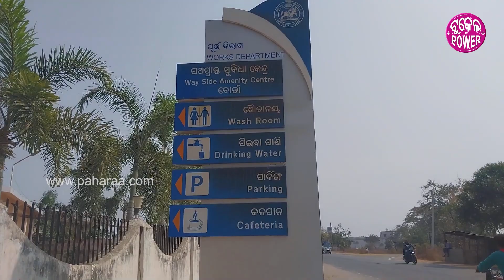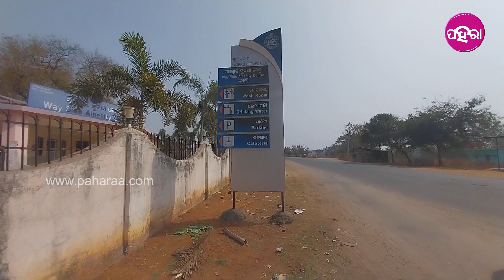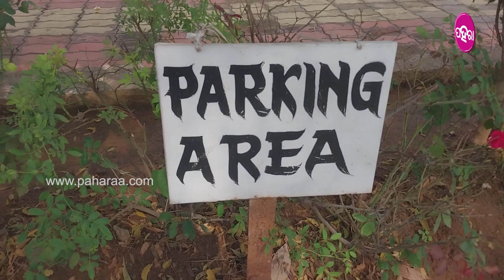Way side amenity centre: ଇନକେ ଆସଲେ ଏକ୍ ନମ୍ବର ଲାଗବା.. ଚାହା ପାଏନ୍ ପିଇ ହେବା.. ପୁରା ସଫା ସୁତରା...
କଳାହାଣ୍ଡି ଜିଲ୍ଲା ଭବାନୀପାଟଣା ବ୍ଲକ ବୋର୍ଡା ବ୍ଲକ୍ ନେ ଅଛେ ପଥପ୍ରାନ୍ତ ସୁବିଧା କେନ୍ଦ୍ର। ଦୂର ତକ୍ ଯାତ୍ରା କରୁଥିବାର୍ ଲୋକ୍ ମାନେ ଇଠାନେ ରହିକରି ଘାଏ ବସା ଉଠା କରିକିନା ଫେନ୍ ନିଜର୍ ବାଟେ ଯାଏସନ୍। ଇଠାନେ କାଏଁ କାଏଁ ସୁବିଧା ଅଛେ ଆର୍ ଇ ଠାନ୍ ବାବଦେ କାଣା କହୁଛନ୍ ଯାତ୍ରୀ ଆର୍ ଇ କେନ୍ଦ୍ରକେ ଚଲଉଥିବାର୍ ଲୋକ୍ ଜାନବାର୍ ଲାଗି ଦେଖୁନ୍ ଇ ଭିଡିଓ...